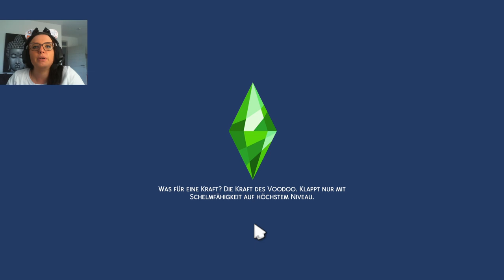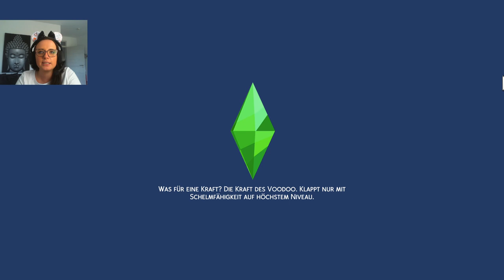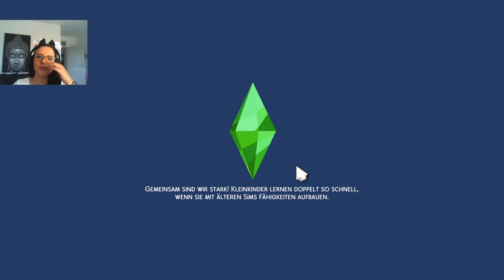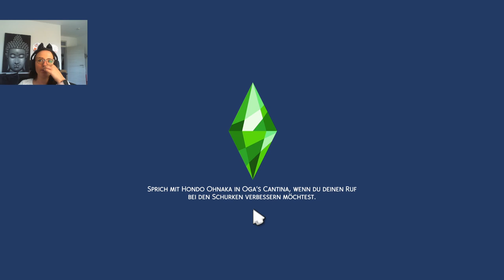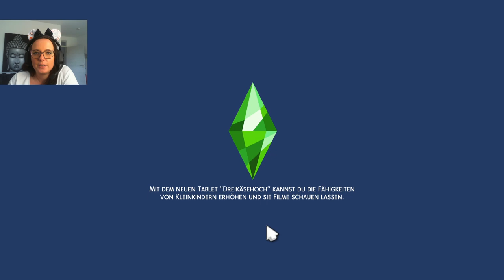Bail versucht beim Sabacc zu gewinnen - Die Sims 4 Star Wars Reise nach Batuu Part 2 - deutsch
Hallo an alle Star Wars und Sims Fans,

als ich gehört habe, dass es ein Star Wars Gamepack von den Sims 4 geben wird, dachte ich mir, es ist die Gelegenheit ein Let's Play zu starten. Viel Spaß beim zuschauen!